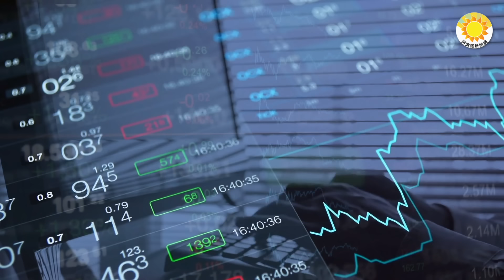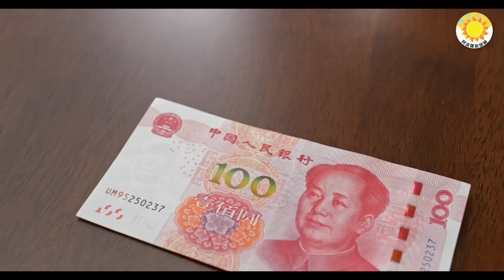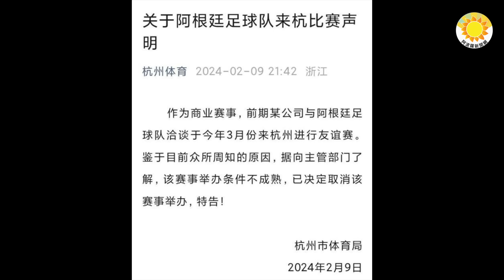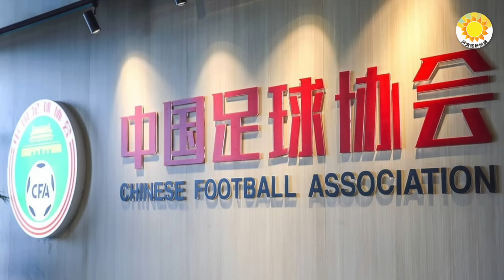🔥重磅扒料！梅西事件香港准特首兄弟翻雲覆雨 收支表泄密更大貓膩； 這一輪 如果你什麼都不做 你的錢都要被「搶」走；打擊梅西 杭州取消阿根廷隊來訪 北京跟進 報復米萊？【阿波羅網CG】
00:00 摘要
【阿波羅網報道】
00:55 重磅扒料！梅西事件香港准特首兄弟翻雲覆雨 收支表泄密更大貓膩
綜合報道
05:43 這一輪 如果你什麼都不做 你的錢都要被「搶」走
08:01 打擊梅西 杭州取消阿根廷隊來訪 北京跟進 報復米萊？